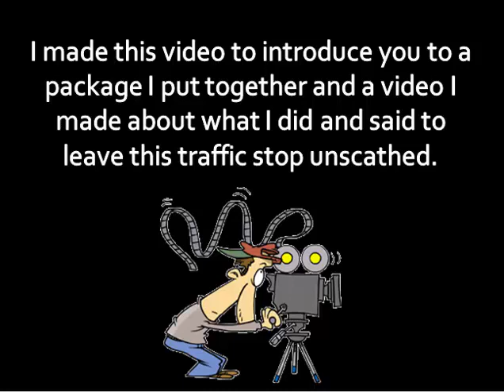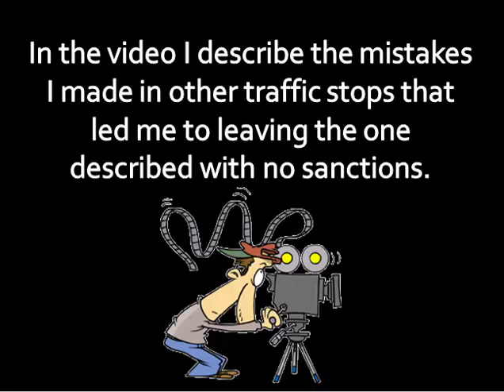Must see! No ID @ Traffic Stop; No Arrest!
I describe the video and package I put together to help you learn the nuances of asserting your rights with cops and other officials and how the law provides that you may not be arrested for having done so.

For a short period of time, if you buy the rights package I will provide you with the video describing what I did and said to the leave the traffic stop without testifying against myself in any way and without being arrested, for free. If this is here, I am still making the offer.

You will see in the memorandums that there are many places in life that this knowledge will save you from testifying against yourself.